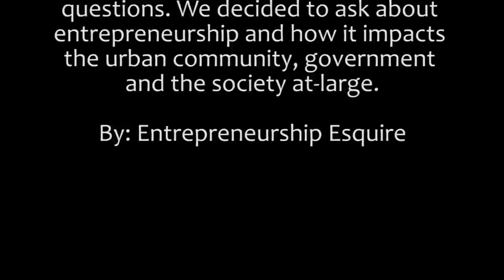Entrepreneur Devin Robinson discusses business and government.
Devin Robinson sat down with Entrepreneur Esquire to answer 5 questions on economics, the importance of black entrepreneurship and the beauty of entrepreneurship. Learn more about him at DevinRobinson.com.